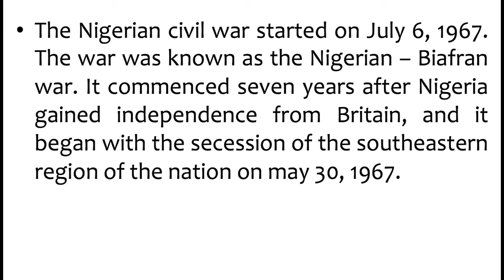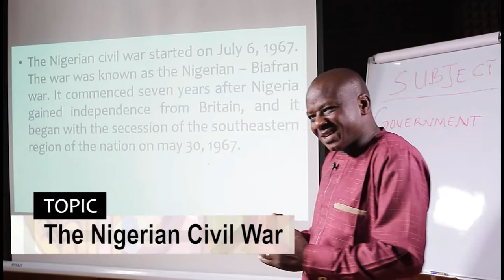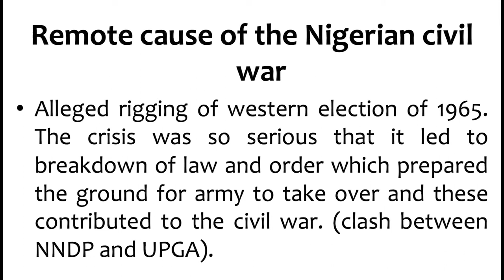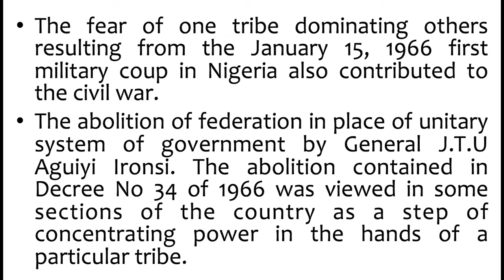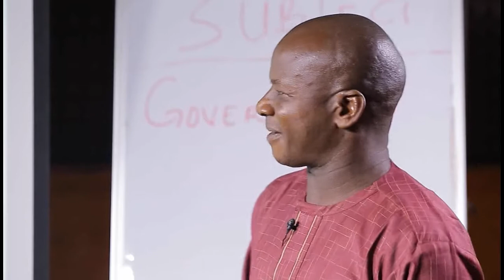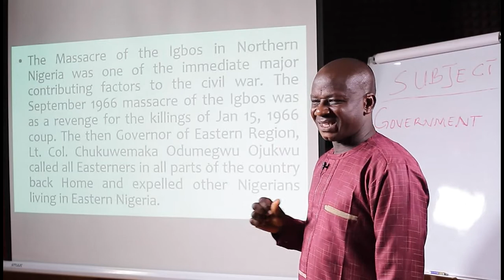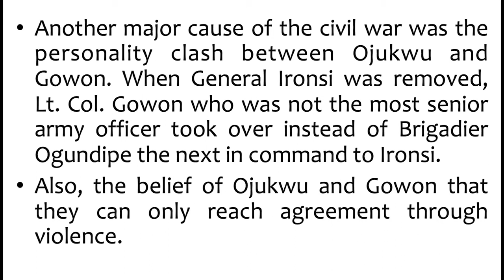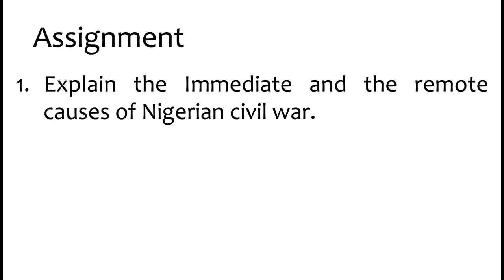Government - Nigerian Civil War